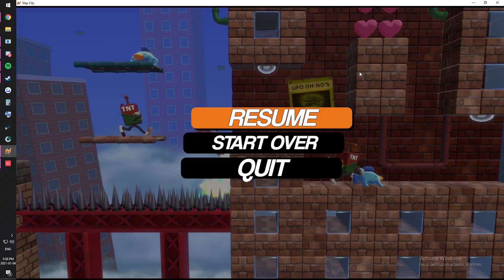Slap City | Downtown (Asha) 14.68